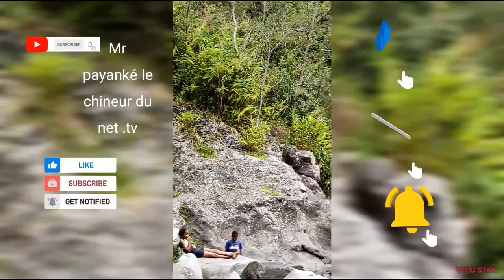Les illusion optique tendance2023 funny illusion #974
BJR ET BIENVENUE SUR MA CHAINE ou je présente les meilleur illusion optique